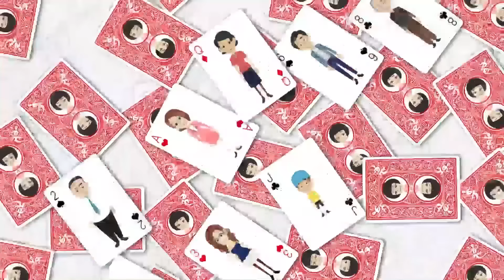【LINE】出張から帰宅すると大事な私の高級バッグがなくなっていた。兄「別に…ｗ」⇒鞄にも心にも傷をつけられたので後日、温厚な兄嫁の前で反撃した結果ｗ【スカッとする話】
イシシッ！こんにちは！パニ子だよ＼(￣▽￣ )今回は出張から帰宅すると大事な私の高級バッグを持って行った兄のラインストーリー！皆さんの周りにも自分勝手な身内、いませんか？